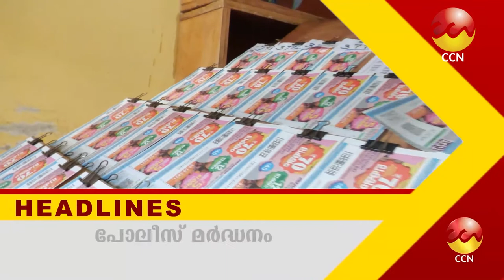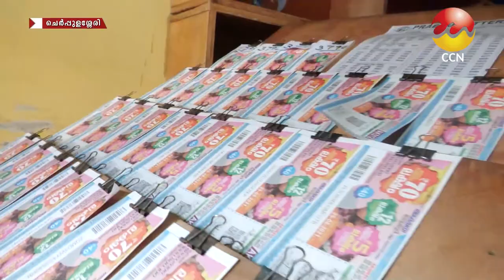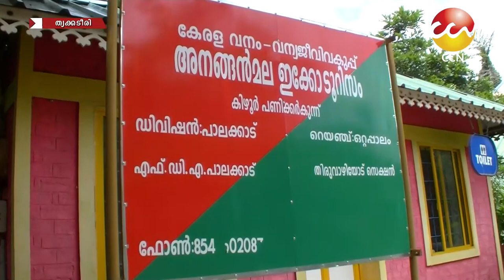24/08/2021നു CCN ന്യൂസ് സംപ്രേഷണം ചെയ്ത വാർത്തയുടെ പൂർണ്ണരൂപം